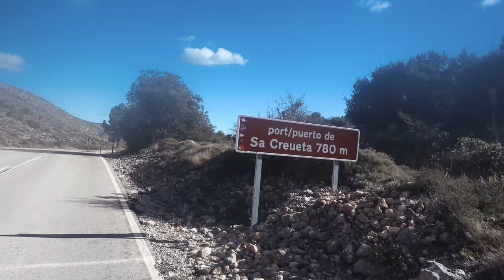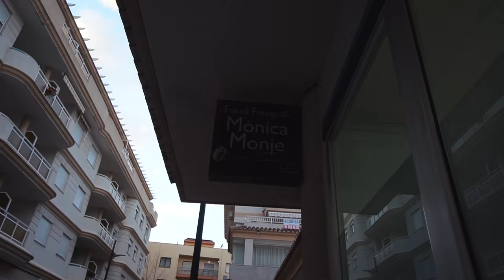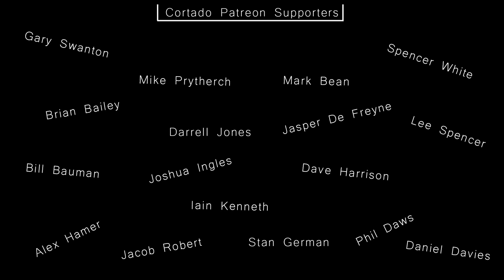this could be the end of my training camp. *not clickbait* | Season³ 17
another crash. This isn't good.